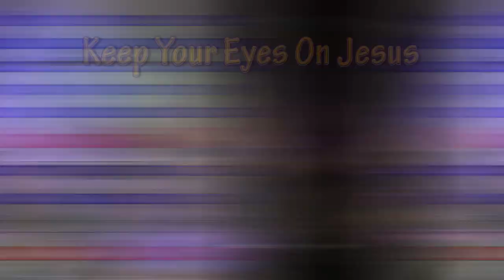Tuesday Service 03-21-23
RBC Tuesday Night Service March 21, 2023
Isaiah - The Final Countdown - Isaiah 65:1-12